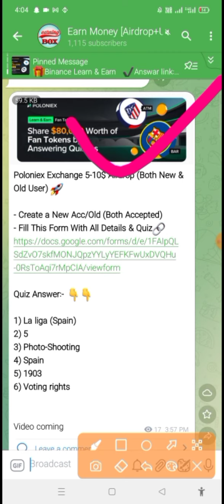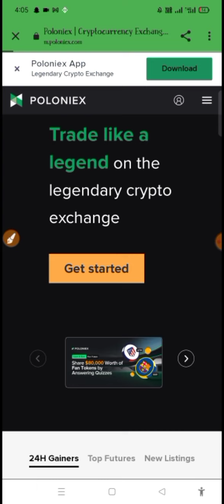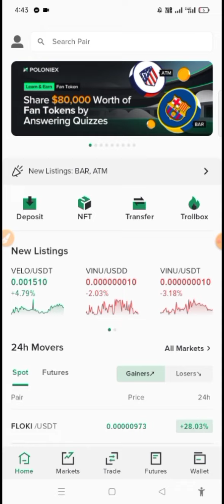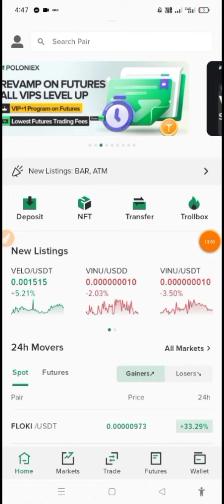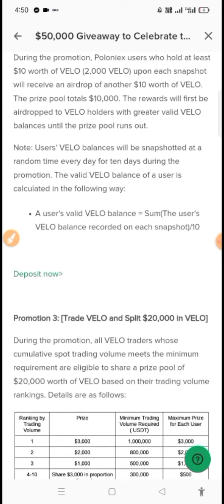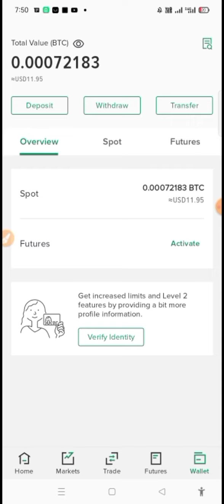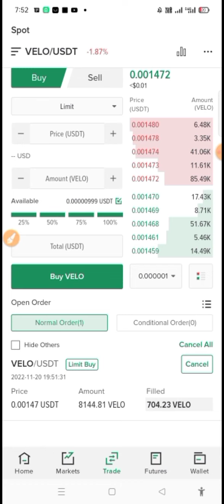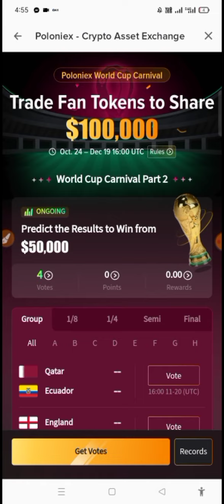Per User 30$ Free 🤑|| Poloniex New Kup Offer 🔥|| মিস করলে পস্তাবেন মামা|| ১০০% শিওর পেমেন্ট পাবেন 🚀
ভিডিওটি ভালো লাগে একটি লাইক দিয়েন||

নতুন নতুন সাইট এবং এপস এবং Instant কোপ পেতে
আমদের টেলিগ্রাম চ্যানেল এ Join হন👇

Earning tutorial
Earn money
Online inkam
অনলাইন ইনকাম